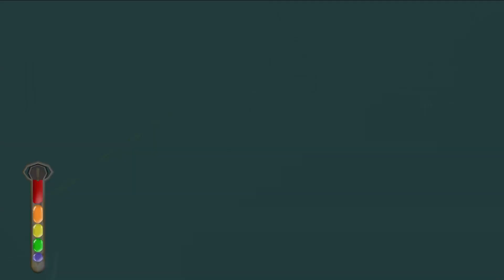Monsters Inc. Scare Island (1) Clip Art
Today I'm starting a playthrough of Monsters Inc. Scare Island for the PS2 (originally PS1 and called Scream Team). The game is great fun and it seems we've found our first example of AI generated games, since Clippy definitely found this clip art for the devs!

Monsters Inc. Scare Island is owned by Artificial Mind and Movement, Sony Computer Entertainment and Disney Interactive.